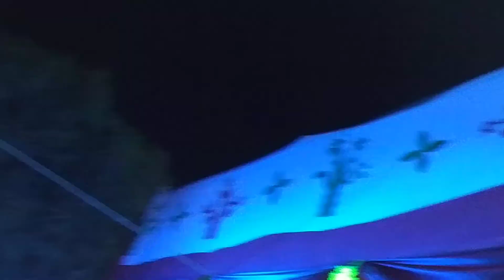♥️live song ak nojor na dhekile bondhu♥️ love song♥️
label: rj raihan joy media